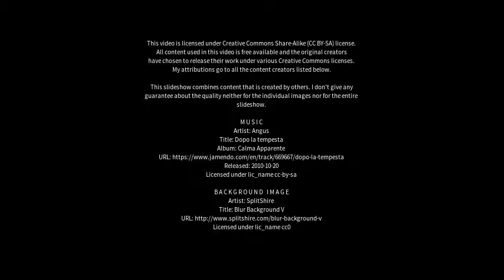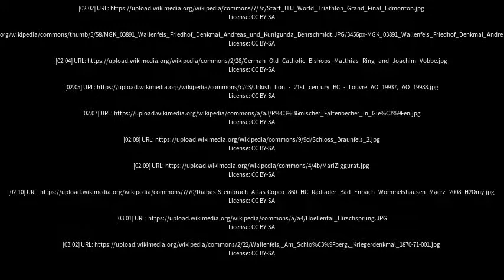Best places to visit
Best places to visit - Wallenfels (Germany) Best places to visit - Slideshows from all over the world - City trips, nature pictures, etc.